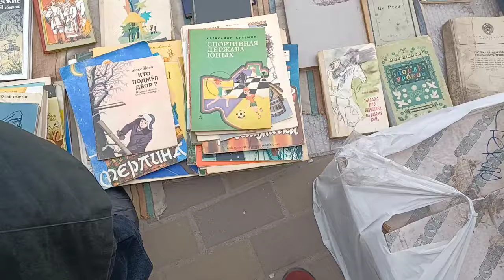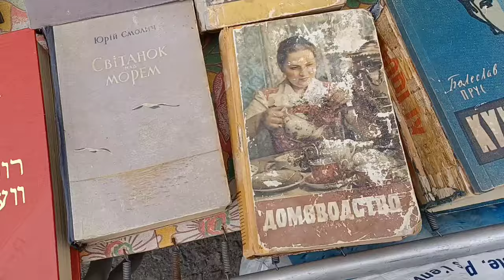ПЕТРОВКА - УНИКАЛЬНЫЕ ПРЕДМЕТЫ ИЗ ПРОШЛОГО.